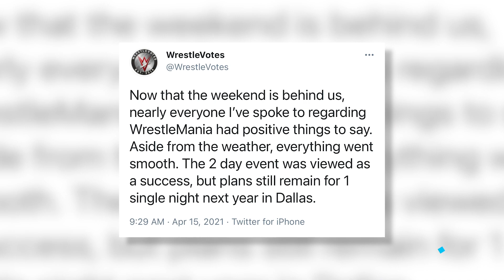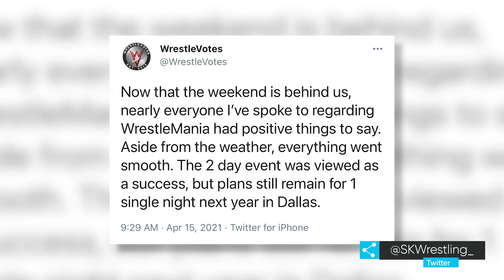WWE planned a different opponent for Brock Lesnar at WrestleMania 36? | WWE Rumor Roundup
WWE Champion Bobby Lashley might start a new feud soon, WWE's plan for Aleister Black vs. Brock Lesnar, a major update on WrestleMania 38, and many other stories in this week's WWE Rumor Roundup.

Timestamps:
00:00 - Introduction
00:16 - Bobby Lashley might start a new feud soon
01:19 - WWE Superstar reportedly won Vince McMahon's trust
03:06 - What happened backstage between Sasha Banks and Bianca Belair at WrestleMania?
04:27 - Plans for Aleister Black vs. Brock Lesnar
05:46 - Possible big matches for WWE Universal Champion Roman Reigns
07:06 - Bo Dallas reportedly expected his WWE release
08:20 - Update on WrestleMania 38

3) What happened backstage between Sasha Banks and Bianca Belair at WrestleMania?